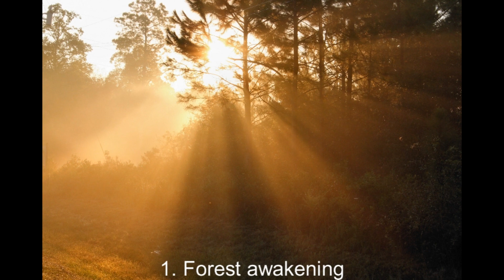Diamonds & Rust (Frank Fojtik) - Part III: The Classical Stuff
01. Forest awakening 0:00
02. Fuguette in C# minor 2:19
03. Carpe diem 4:21
04. Adieu 5:21
05. Monsalvat 6:30
06. Nyarlathotep 8:25
07. In the Cave - The Light 9:06

All songs played by Frank Fojtik.
Music composed by Frank Fojtik except:
- Main theme in "Monsalvat" (composed by A. Dvořák, arranged by Frank Fojtik)